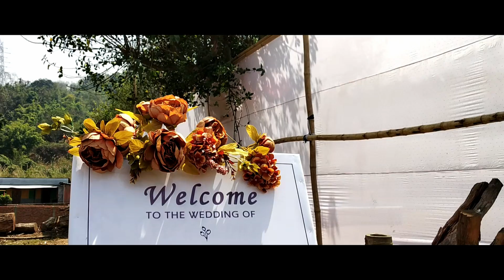Andrew weds Julie...Wedding Video(Pillangkata)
Best wishes on this wonderful journey as you build your new lives together.May God Bless You.
Videography-Roth Khojol
Editor- Lalrosang Tuolor